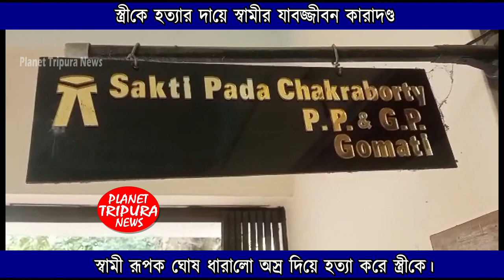স্ত্রীকে হত্যার দায়ে স্বামীর যাবৎ জীবন কারাদণ্ডে আদেশ দিলো উদয়পুর জেলা দায়রা জর্জ।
স্ত্রীকে হত্যার দায়ে স্বামীর যাবৎ জীবন কারাদণ্ডে আদেশ দিলো উদয়পুর জেলা দায়রা জর্জ।  ঘটনার বিবরণে জানা যায় - উদয়পুর টেপানিয়া স্থিত জগদিশ ঘোষের ছেলে রূপক ঘোষ সাথে বিয়ে হয়েছিল বিলোনিয়া রাধা নগর স্থিত ভুবন দে র মেয়ের সাথে।  বিবাহের কিছুদিন পর থেকেই ওদের সংসারে পারিবারিক অশান্তির সূত্র পাত , পারিবারিক অশান্তি একটা সময় চূড়ান্ত আকার ধারণ করে এবং গত ২২/১০/২০২০ ইং  তারিখে স্বামী রূপক ঘোষ ধারালো অস্র দিয়ে হত্যা করে স্ত্রীকে।
Audio Credits:-
Planet Tripura News